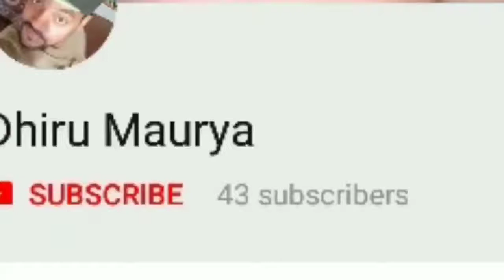Whatsapp satus new 2019 Tere dar p